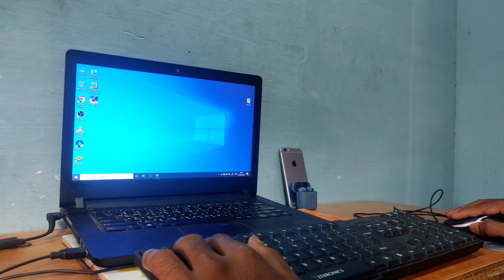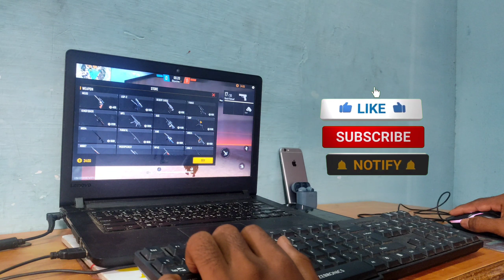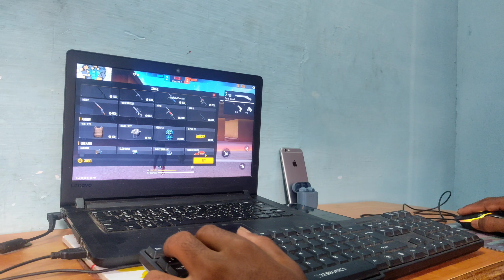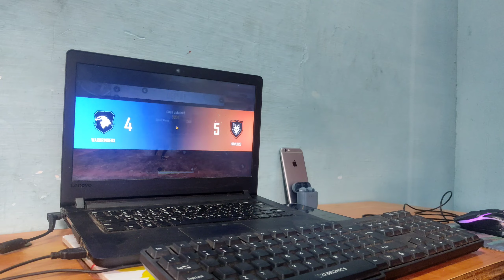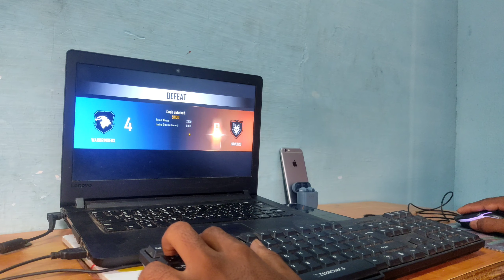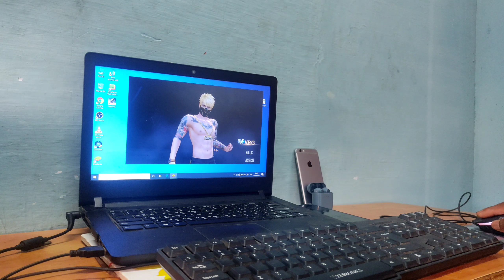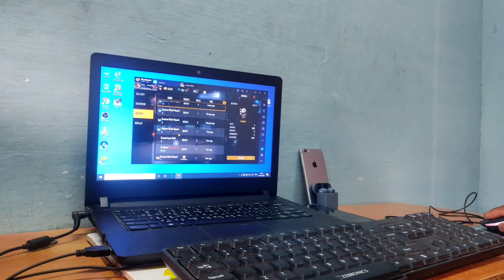Government Laptop Bluestacks✨️Emulator HandCam || Without Lag Tamil⚡️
tournament group

Government Laptop Handcam👑|| Bet Match 😂||Abdrogo Os Over performance⚡️

Your any question iam answer 😍😅

Ak&Dk dEtaiLs😅

Free fire name;Ak&DK

Live streaming accessories

Internet                      👉 bsnl fiber
Live streaming app  👉 youtube
Thanks for supporters🥰😍

My loveable 👇

    Friends❤
    Brother&sisters❤
    My all family❤

💛L💛
💛I💛
💛K💛
💛E💛

💙S💙
💙H💙
💙A💙
💙R💙
💙E💙

💜S💜
💜U💜
💜B💜
💜S💜
💜C💜
💜R💜
💜I💜
💜B💜
💜E💜